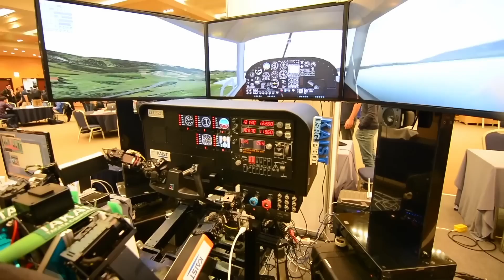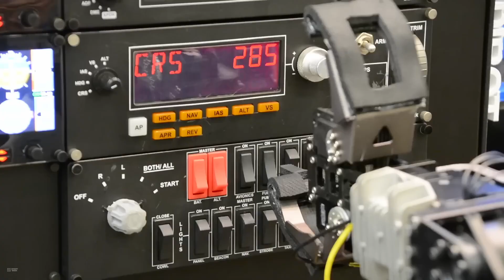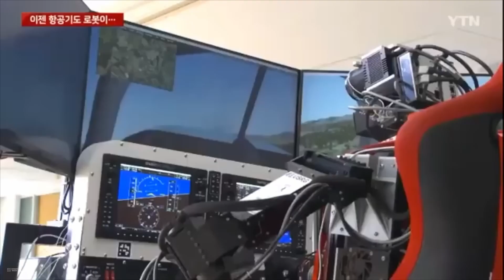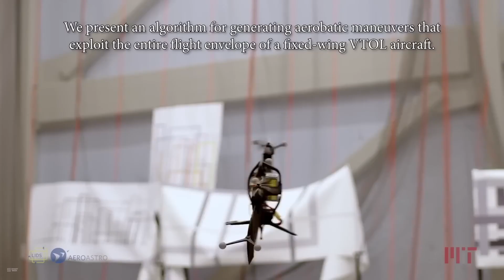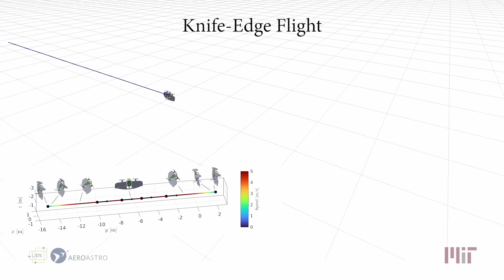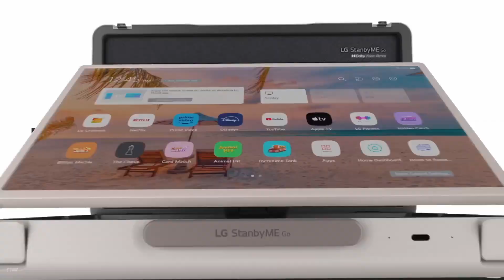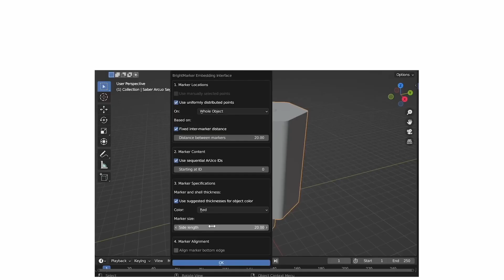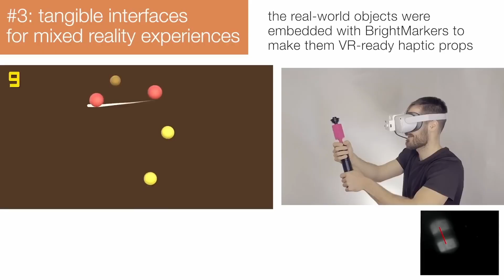AR Windshields by Apple ? Find out more news !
Step into the world of cutting-edge technology and remarkable achievements with our latest video! Join us as we explore the groundbreaking innovations that are shaping the future. Apptronic introduces a game-changing android robot, designed for physical labor, revolutionizing the way we approach tasks. Discover how Apple's vision extends to car windshields, as they develop an immersive AR interface that promises to redefine your driving experience.

Prepare to be amazed by the mind-bending invention by Frank Zapata, the flyboard pioneer, who unveils the world's first invisible hybrid air scooter – a marvel that pushes the boundaries of what's possible. And in a monumental achievement, India joins the ranks of space-faring nations, successfully landing their spacecraft on the Moon. Join us as we delve into the details of these extraordinary feats that are shaping the world of technology and exploration. Don't miss out on the future !